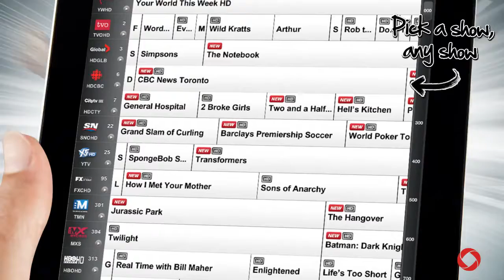Experience Superior TV with NextBox 2.0 Intro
Only NextBox (TM) 2.0 offers the superior TV experience with 2x more English movies and shows on demand than FIBE (TM). With the NextBox 2.0 you can also .

OOnly NextBox (TM) 2.0 offers the superior TV experience with 2x more english movies and shows on demand than FIBE (TM). With the NextBox 2.0 you can .